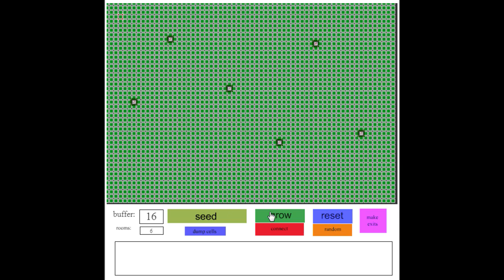Dungeoning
Playing around with dungeon generation algorithms.